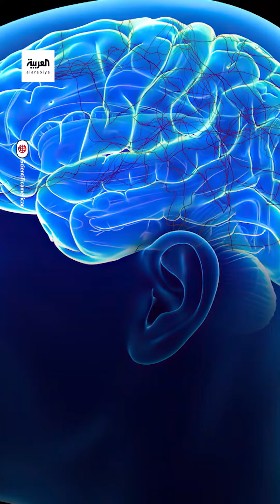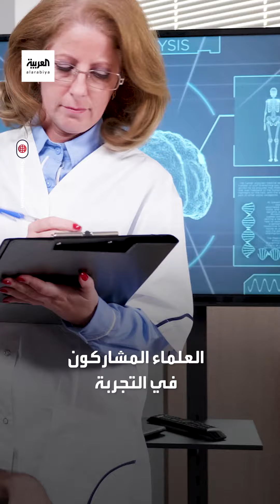تأثير صادم لدموع النساء على عدوانية الرجال.. دراسة جديدة تكشف السبب.